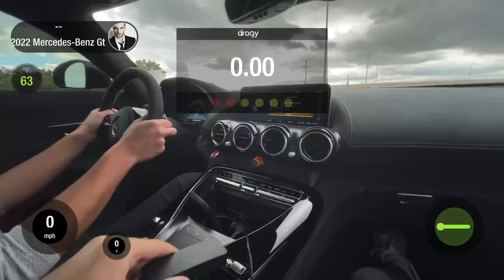Mercedes Benz AMG GT Blackseries 0-130 MPH